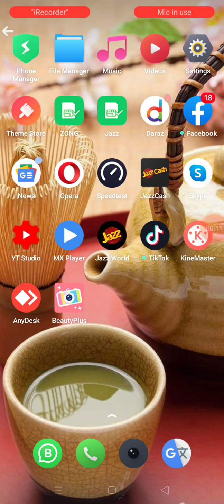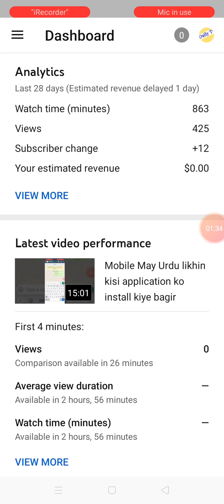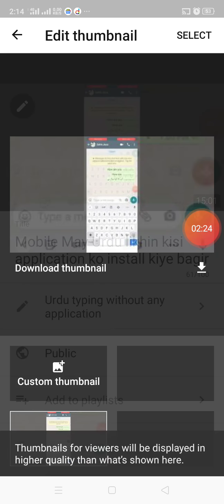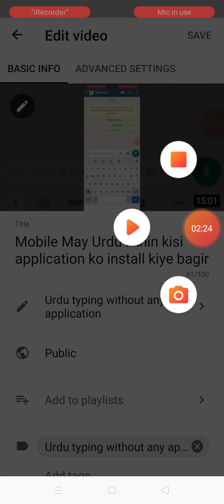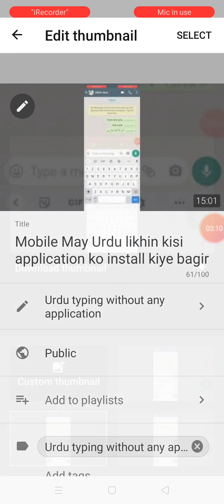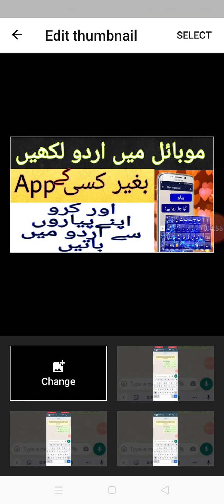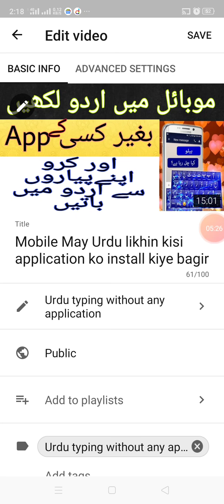How to add Thumbnail to Youtube video on Android Phone